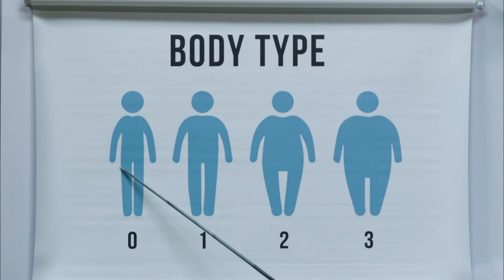2019 Harding Football Coach's Show after Henderson State Game - Week 4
2019 Harding Football Coach's Show